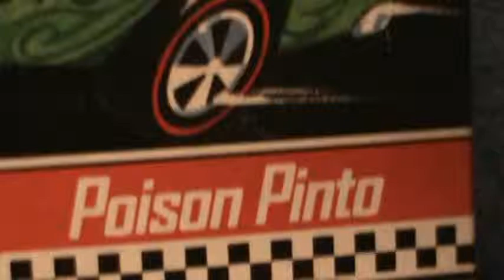Poison Pinto- Redline club collector series